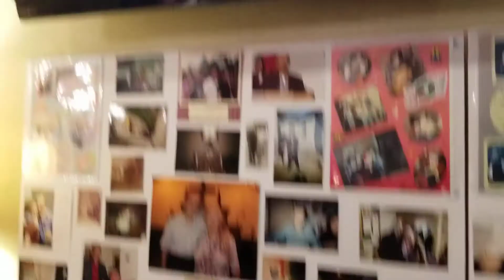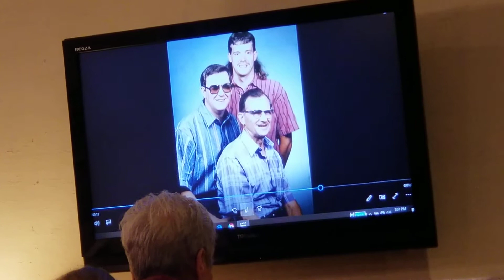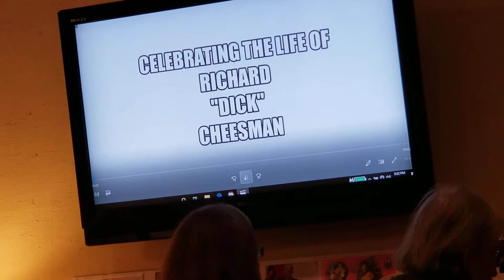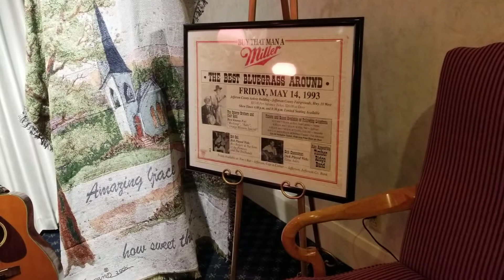TRAVEL'S p1 John and June Geiman-Stephenson Richard "Dick" Cheeseman Tribute Conley Brothers 12 19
Richard "Dick" Cheesman, 95, of Erlanger, KY passed away on Friday, November 29, 2019. He was former owner and operator of Cheesman's Cafe which is now Parrett's Corner, former owner and operator of Cheesman's Grocery and former owner and operator of K and K Restaurant. Dick was a member of the First Evangelical Methodist Church in Latonia, KY, the Sunday Morning Club and his band the Kenton County Ramblers. He was preceded in death by his wife: Liz Cheesman. Dick is survived by sons: Rick (April) Cheesman and Ron Cheesman; daughter: Barbara Watkins, 7 grandchildren, 15 great-grandchildren, a great-great-grandson and several nieces and nephews. Visitation will be on Monday, December 2, 2019 at Connley Brothers Funeral Home, 11 East Southern Avenue, Covington (Latonia), KY 41015 from 4:00 PM until the Funeral Service at 6:00 PM. Interment and Committal Service will take place on Tuesday, December 3, 2019 at 12:00 PM (Noon) at Independence Cemetery. Memorials are suggested to the American Cancer Society c/o cancer.org. Online condolences may be expressed on Facebook

Condolences

John Stephenson - Dec 2, 2019

Dick and liz reunited in Heaven making music for the Lord. Unique and wonderful and full of entertainment and love. We all loved being with my Brother Gerald and Randy Wallace in the "Who So Ever Will" Group. Dick and Liz where always a bundle of joy and talent. God bless them and their families and may God Bless you all. June and Gerald and I will keep you all in our prayers. I look forward to singing "My Old Kentucky Home " for your service today at 6 pm December 2, 2019.

BRENDA MCCRACKEN - Dec 1, 2019

Dick was one of the sweetest men I know. my late husband was Ted Mccracken and Dick and him went way back, Ted's sister, Syble, worked for Dick, when he was ,on 15th and Madison, he truly will be missed him and his wife was a true joy for all of us. Such a great singer, R.I.P. sir and give my love to Syble, and Ted.

Eddie Brockman - Nov 30, 2019

Deck I know brother that you're in a much better place now you're with Lizabeth and Tommy and all the ones that's going on ahead of you I sure am going to miss you I know I didn't get to see you much last several months being in the hospital as much as I was you will be missed so much may God Rest Your Soul love you brother